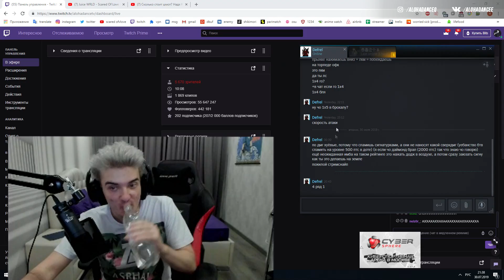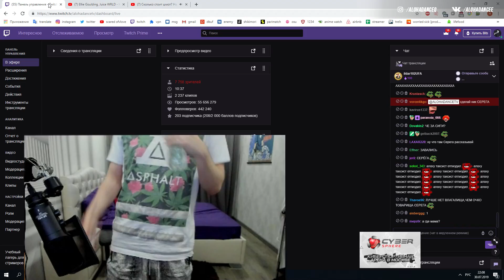КАК АЛОХА ПЫТАЛСЯ ЗАКАЗАТЬ СИГАРЕТЫ ЧЕРЕЗ УБЕР ТАКСИ !? ALOHADANCE [ НЕ ДОТА ]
Не забудь глянуть это видео ►